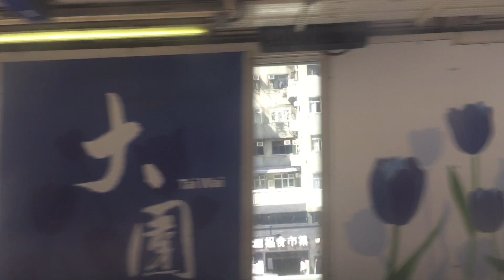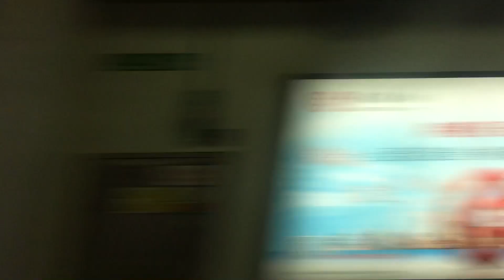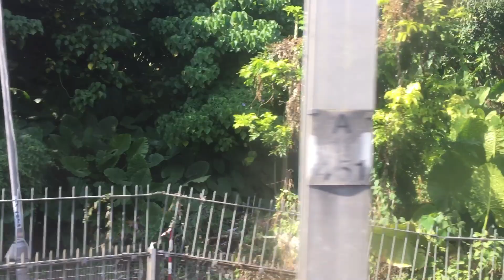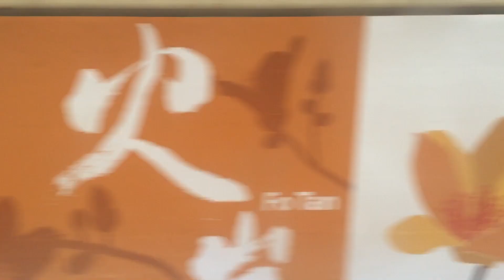[中度摩打聲 | 沙田站設施已經破壞] 港鐵 東鐵綫 MLR-Train 大圍站至火炭站（不停沙田站）行車片段